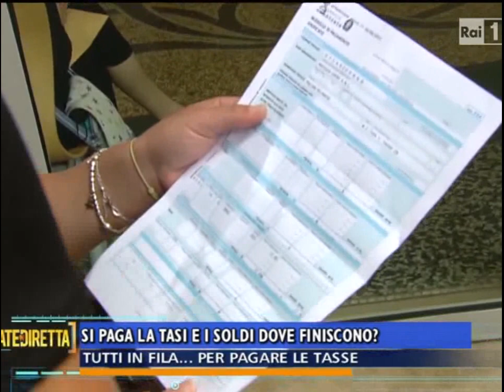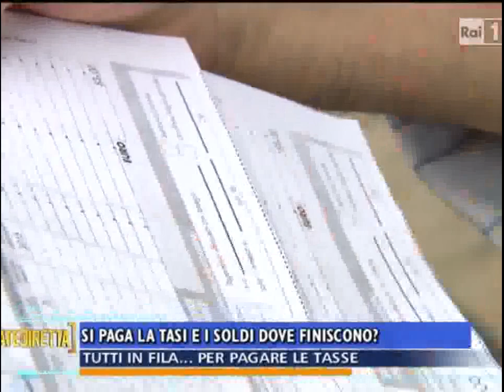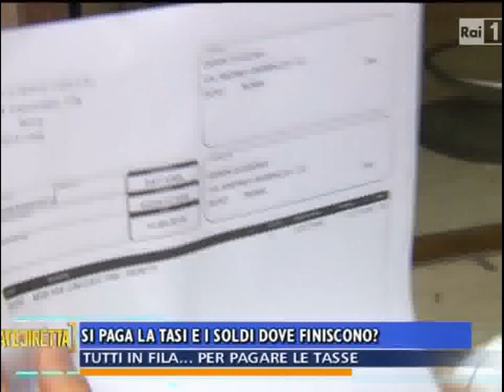Raffaello Lupi Carlo Puca Giordano e Gianluca Timpone parlano di IMU e TASI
Raffaello Lupi tributarista Carlo Puca Giornalista Panorama Giordano adiconsum e Gianluca Timpone parlano di IMU e TASI